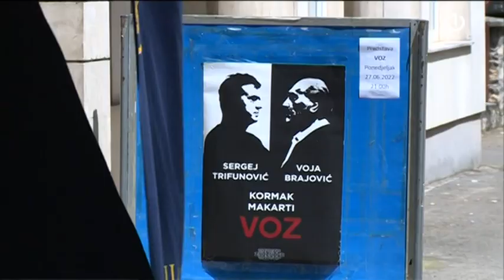24. festival scenskih umjetnosti "Bihaćko ljeto"